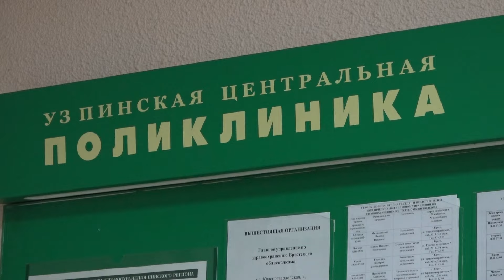Здравоохранение города пополнили более 60 молодых специалистов. "Подробности" 05.08.2024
Ежегодно в Пинске вновь прибывается более 60 молодых специалистов, включая 30 врачей. На встрече с руководством здравоохранения и городского исполкома они узнали, как их приняли в коллективах, с какими проблемами столкнулись, какие гарантии им предоставляет государство, а также обсудили свои планы на будущее и нужды в помощи.